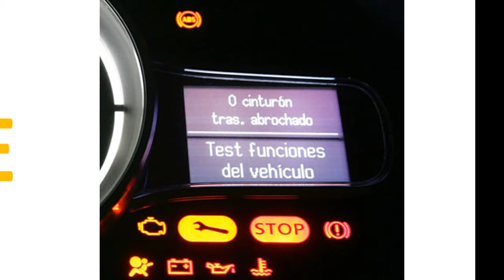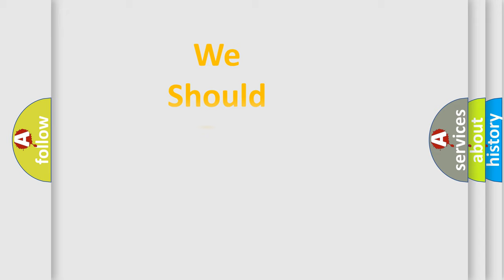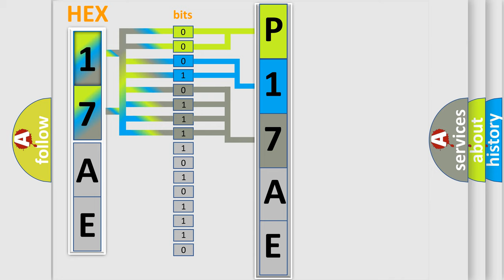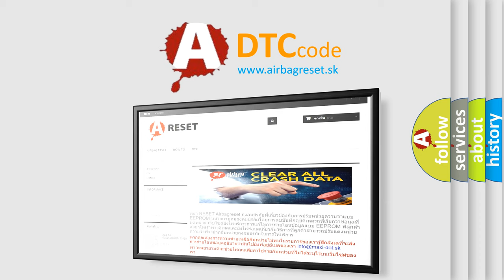DTC Audi P17AE Short Explanation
Contents:
0:21 Basic DTC analysis according to OBD2 protocol standard.
1:48 Insight into programming
2:58 A diagnostically understandable description of the Diagnostic Trouble Code
3:05 Basic error definition

Make:
Audi
Code:
P17AE
Definition:
Gear valve 1
Description:
Engine start, completed